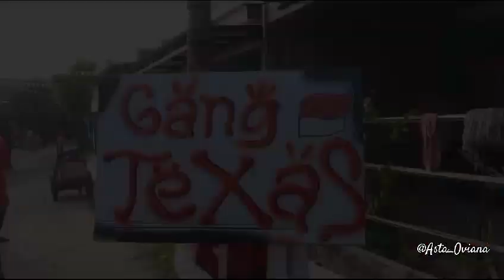emak emak ga kalah heboh memeriahkan HUT RI